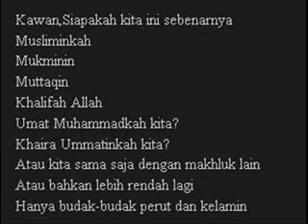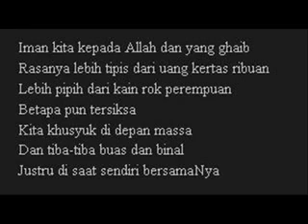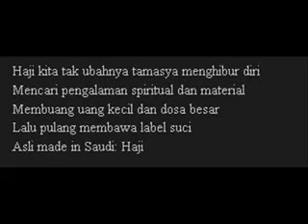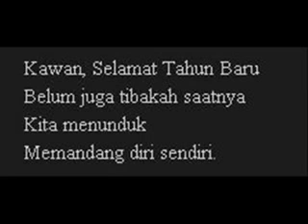Puisi Gus Mus - Selamat Tahun Baru Kawan